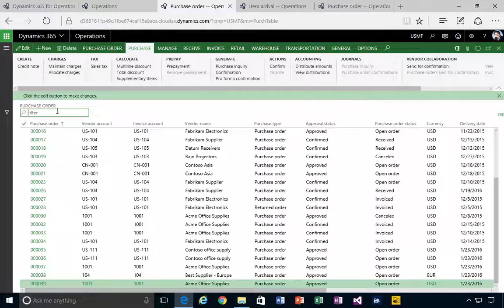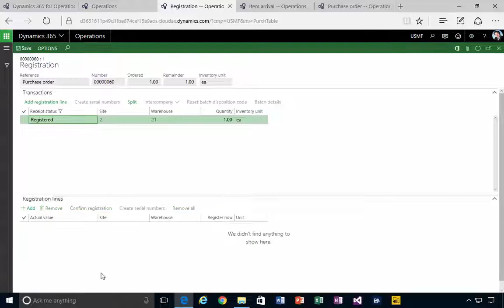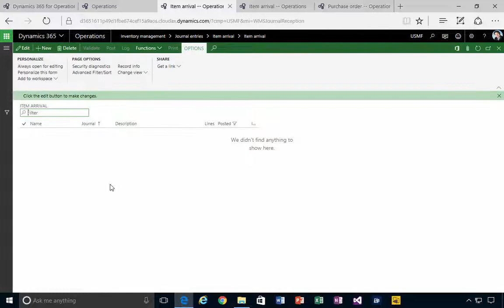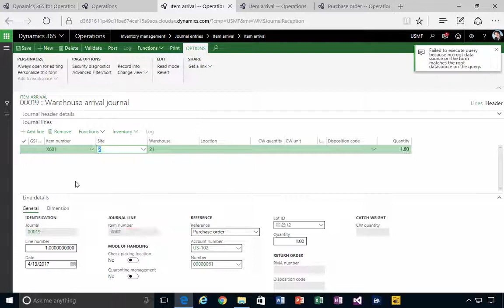How To Registered Not Received Purchase Orders In D365 | AX 2012 | SCM Module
One of the things to get familiar with when learning a new business application is the status of documents and transactions. One example is inventory status when receiving inventory on purchase orders. The status can be registered when the goods are indicated that they have arrived then changed to received when they are accepted.

As an example on the purchase order receipt and follow-up workspace there is a list which is registered not received orders. This will show orders that might need be reviewed to update the receipt after the goods have arrived.

Here is a quick overview.